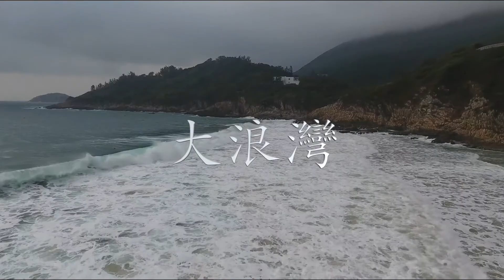From HBO's The Corner to his very own Tai Long Wan: Will Nielsen's IB Film journey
Joe Holroyd chats with Will Nielsen about his journey through the IB Film course. Read Will's extended esay on The Corner, watch his documentary on Tai Long Wan & see more such student work and interviews